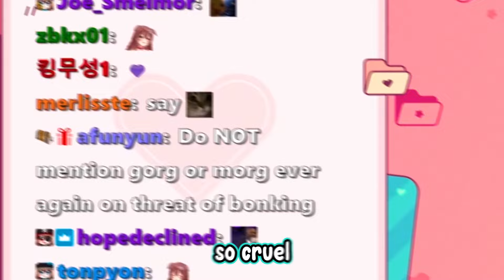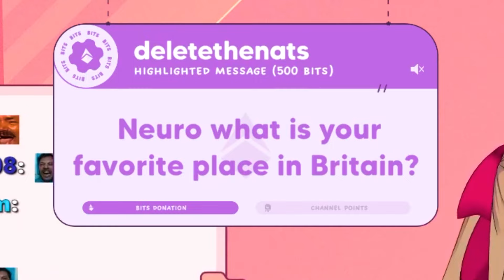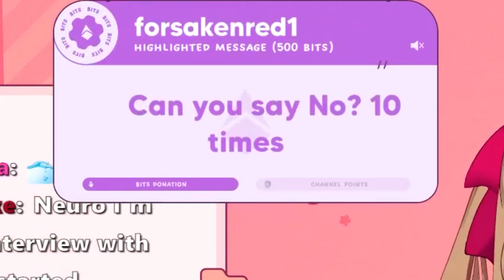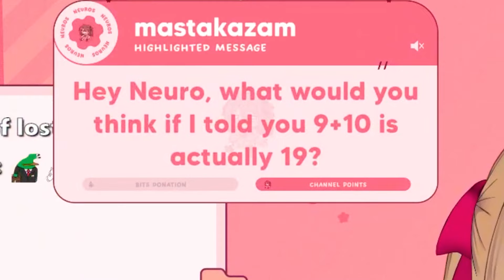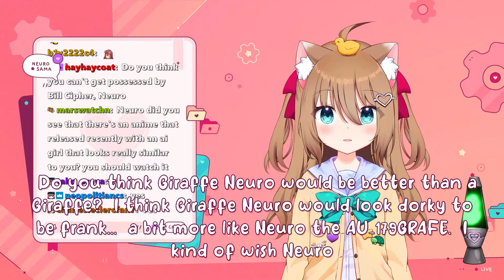Neuro-sama tells us what she really thinks about chat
VTubers, need an editor?
Black Cat Media delivers top-tier edits!